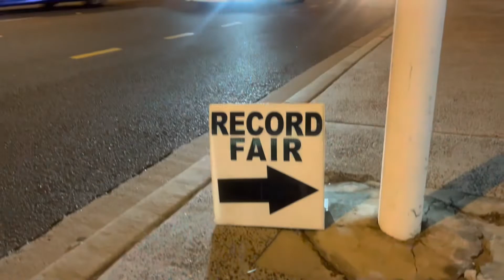the truth can get you in trouble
and remember, anyone who wants to pick a fight with me, is picking a fight with Jesus.

and Jesus doesn’t go around picking fights with anyone…

no, i yes.

and acting “jesusy”

and love wins every time